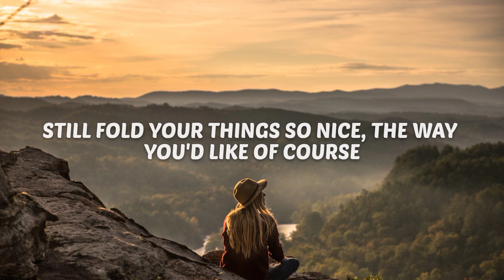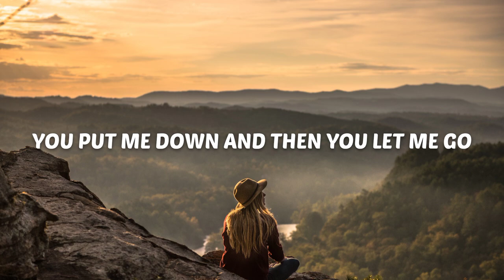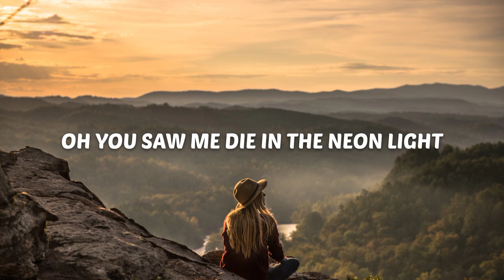Hunter Daily - Skeleton Key (Lyrics)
🎼 Lyrics:
I packed your bags, perfect for you.
Set em by our door, whatcha made me do.
still fold your things so nice, the way you'd like of course.
And you'll remember all the little things you'll have no more, Ohh
When you walked away
Felt my heart stop its beating
everything
That i knew just fell to peices
I wish I knew the words to make you stay
the wildfire burned blue the night
Oh You saw me die in the neon light
When you left you took every part of me
You're a broken lock
Im a skeleton key
I used to call you my best friend
Never let a person that far in
You stopped doing all the little things that I adored
You put me down and then you let me go
everything
I wish that I knew the words to make you stay
I'm a skeleton key